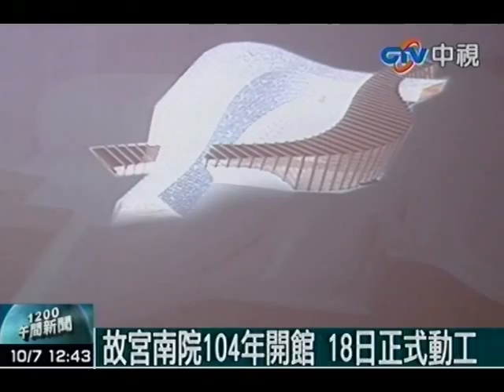馬推「大故宮計畫」展覽面積增5倍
中視新聞》總統馬英九8日晚間將在故宮宣布大故宮計畫，預計故宮本院將擴充比現有還多5倍空間；行政院7日也宣布故宮南院將於民國104年開館，未來在南北兩地，讓中華文化齊頭並進。